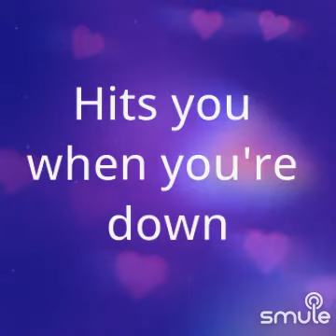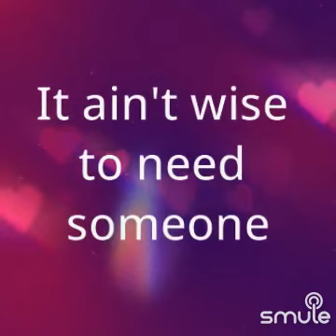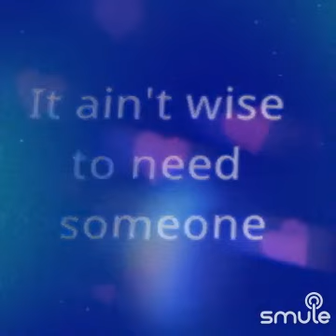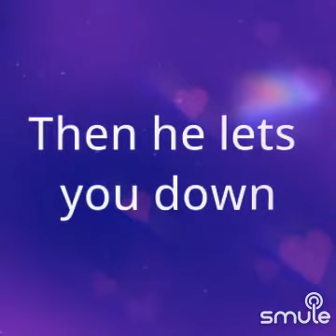"It's A Heartache - 🇯**™💃" on Smule: February 10, 2024